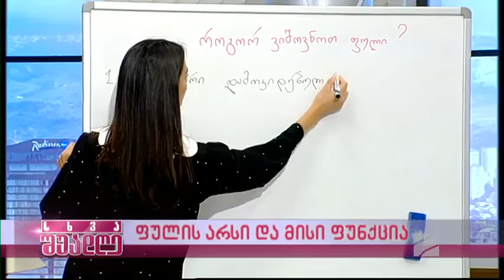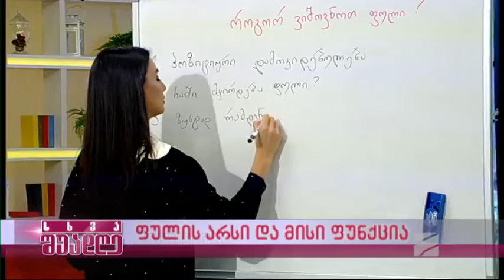ფულის არსი და ფუნქცია-ფსუქი-თერაპევტი ილია ნიკაჭაძე; სხვა შუადღე-2022.06.29